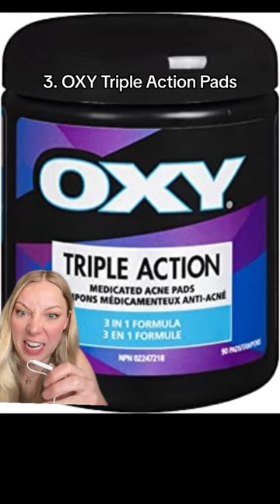Old Skincare Trends Part 5